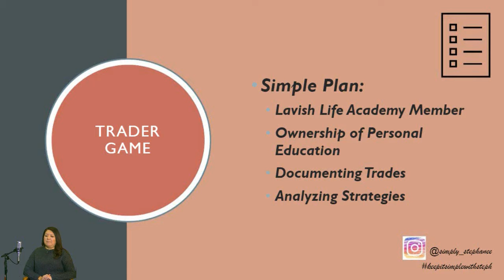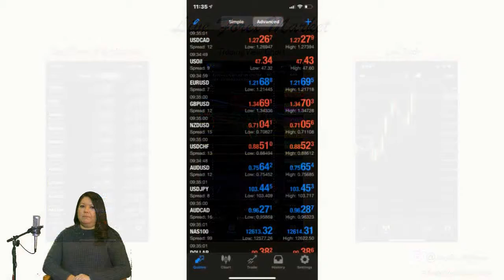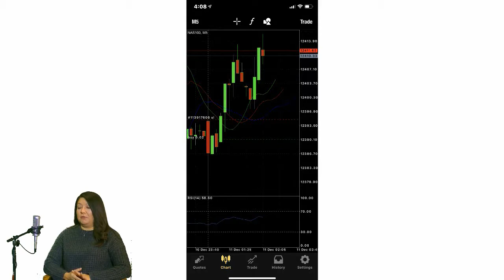Stephanee Woodward on Positively Fresno with Jenine Klein